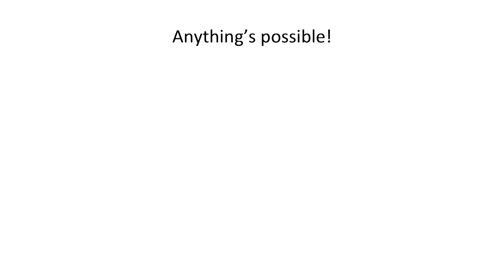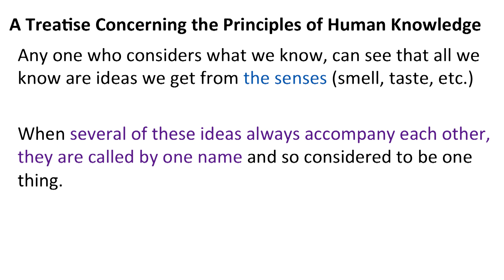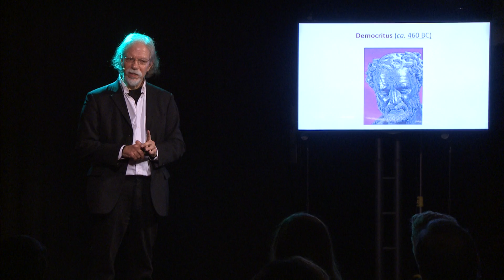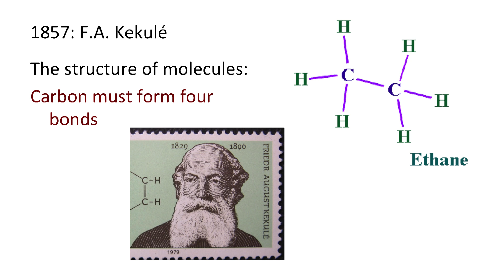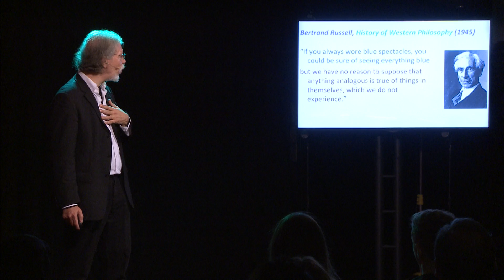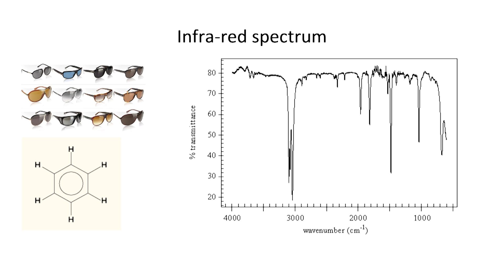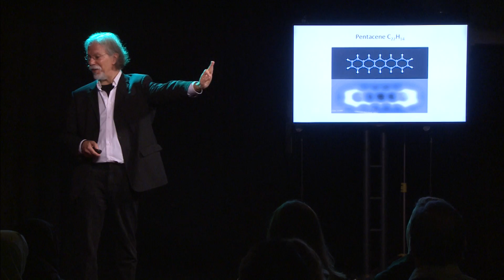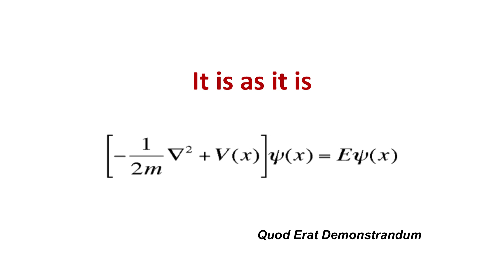Ti esti? How do we know? | Spiro Alexandratos | TEDxCUNY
This talk was given at a local TEDx event, produced independently of the TED Conferences. Great thinkers throughout history have often been skeptical of science's ability to describe the real world. Dr. Spiro Alexandratos embarks on a whirlwind tour of famous thinkers and tinkerers to prove the skeptics wrong.

Spiro Alexandratos is a Fulbright Scholar (Ecole des Mines, France), a Fellow of the American Chemical Society (ACS), and an associate editor of a journal published by the ACS, but, above all, he is just someone who has loved chemistry since the sixth grade and now lives at the intersection of chemistry and philosophy. Along with his research on the environmental remediation of water, he wonders: “Ti esti? What is? Can we know reality?” He invites you to wonder along with him.